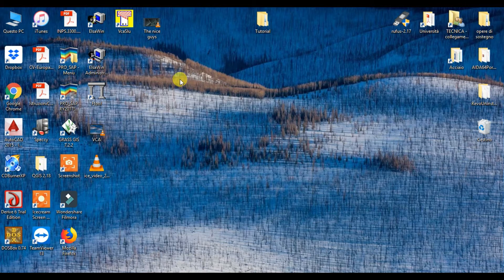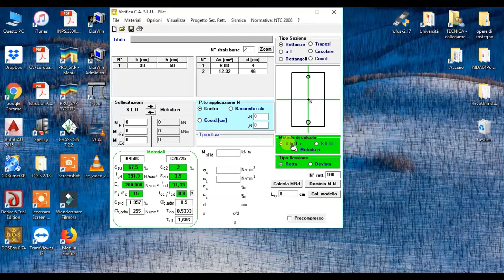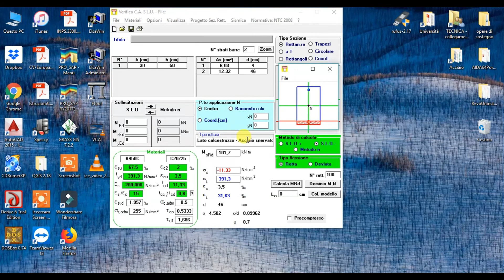VCA slu: Guida (SUB ENG)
In questo video vi mostreremo l'utilizzo di VCA per poter fare la verifica a stato limite ultimo di una sezione in calcestruzzo armato. Scaricabile dal seguente link: